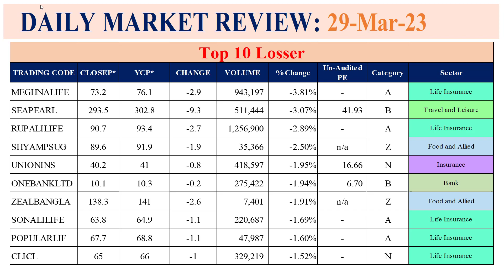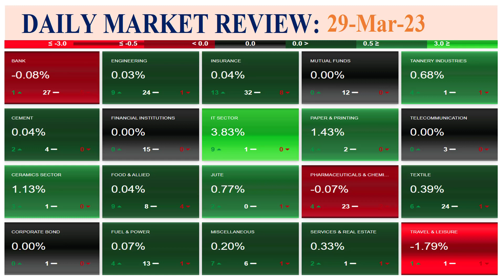আজকের শেয়ার বাজার আপডেট | Today’s DSE Market update 29 March 2023